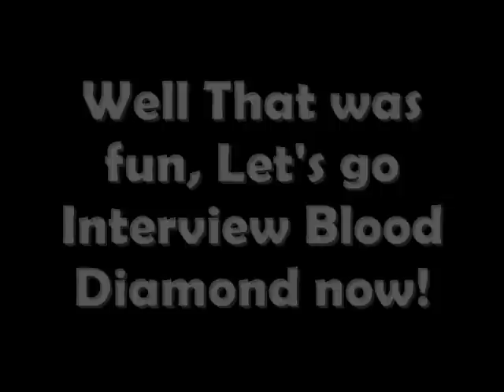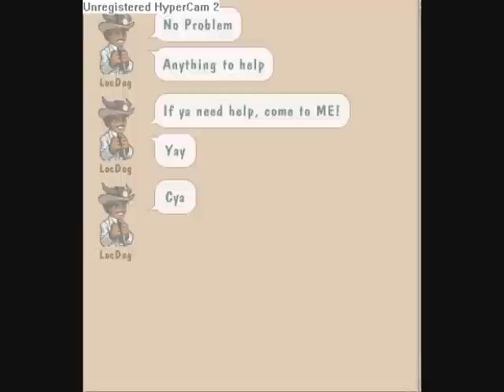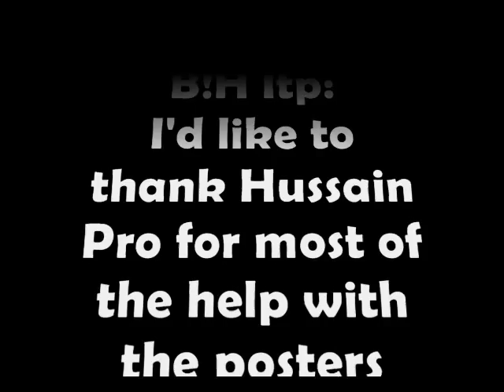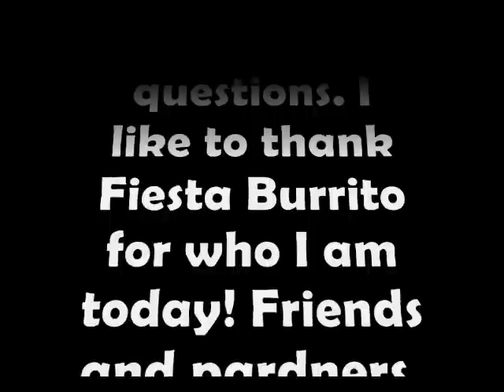Bang! Howdy ITP Basics 2/2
Songs:
Indian Trading Post Theme
By-Somatone Interactive Audio
Album-Bang! Howdy Soundtrack

I Like That (Feat. Chingy, Nate Dogg, And I - 20)
By-Houston
Album-It's Already Written

Cross Roads
By-Bone Thugs N Harmony

This vid took forever to make. This is me to you pardners. Vid Includes: Indian Trading Post Basics Interview with Trama IV and Blood Diamond Posters of great players Credits Thanks to: Hussain Pro for the help Mercury for Ideas